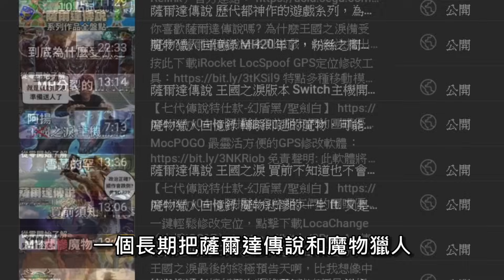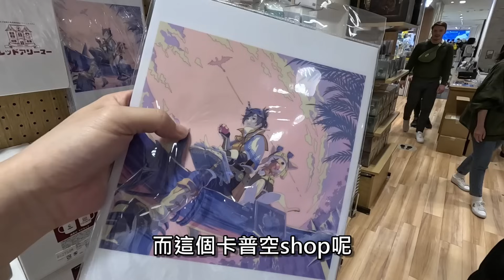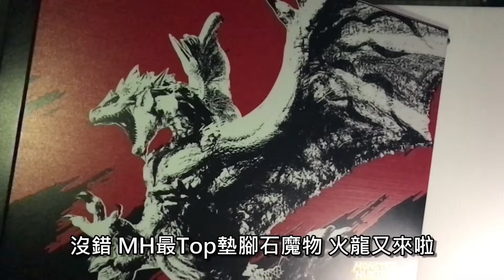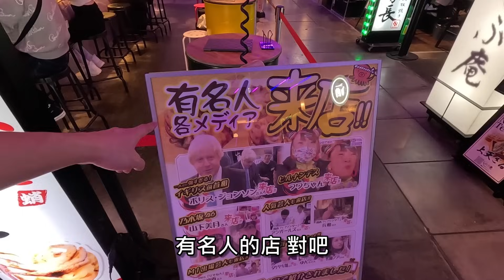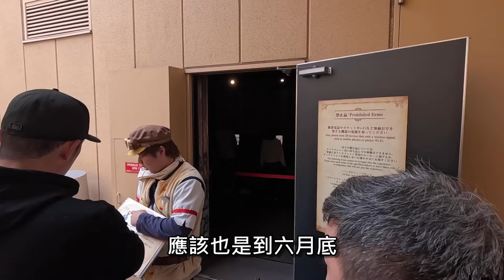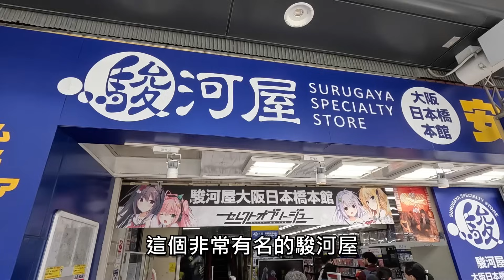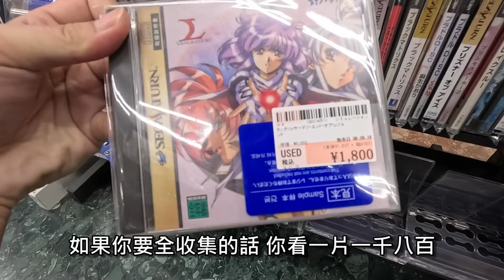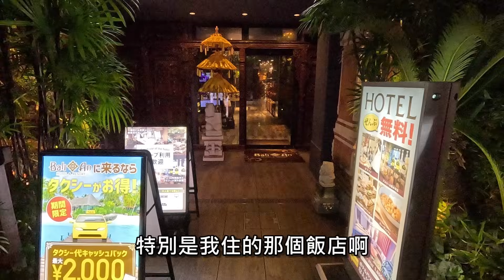為了老任跟魔物獵人20周年，我去了大阪，推薦你十個大阪電玩朝聖景點 | 【阿揚Travel】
MPG Z790 EDGE MONSTER HUNTER EDITION 主機板

MAG CORELIQUID E360 MONSTER HUNTER EDITION 一體式水冷